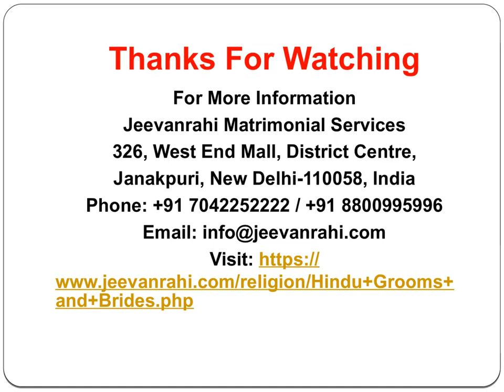Grooms and Brides | Indian Matrimonial Sites | Jeevanrahi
Jeevanrahi.com has invariably differentiated itself from alternative Hindu matrimonial through its innovation-led approach. By redefining the means Grooms and Brides meet for wedding, Jeevanrahi.com has created a world-renowned whole that has modified the means of finding a life partner. Wedding, consistent
with Hindu beliefs square measure created in heaven, and once you're married, the bond is meant to last for seven lifetimes.

326, West End Mall, District Centre,